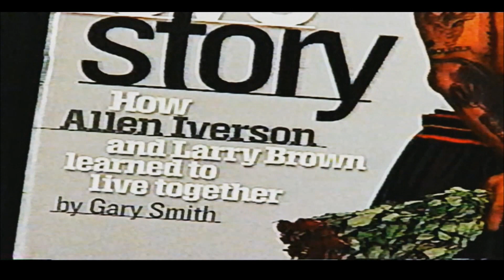Allen Iverson Before MVP interview with Cheryl Miller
Bill Walton talks in the beginning of the video about Allen Iverson and needing his teammates.  Also, in this video a few teammates talk about Allen Iverson.  Then Cheryl MIller interviews Iverson before Game 1 of the Pacers  series.The late . great Coach John Thompson also says what he told Allen Iverson when Iverson asked him if he could play football for Georgetown!   Pretty awesome and rare video with highlights to go with it! Enjoy!